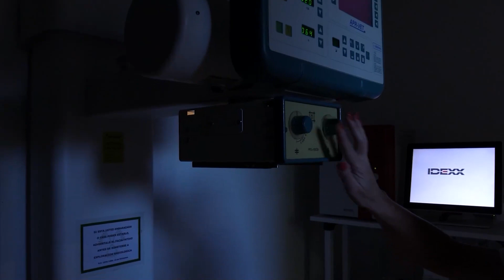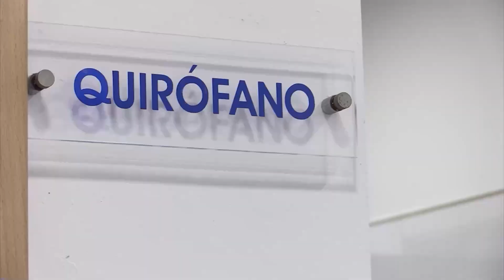UNA NOCHE+ 21/12/22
𝗨𝗡𝗔 𝗡𝗢𝗖𝗛𝗘 + programa de actualidad presentado por Juan Rodríguez con entrevista a Ana Bances, Veterinaria, seguido de un debate con los siguientes tertulianos:
- Flor Tejo: Historiadora
- Felipe Díaz de Miranda: Arquitecto
- Beatriz Zapico: Abogada
Recuerden compartir para que podamos llegar a más gente 🤗